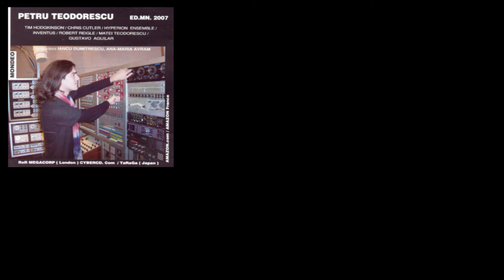01 Total Eclipse II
Computer Assisted Music and Prepared Piano 2003